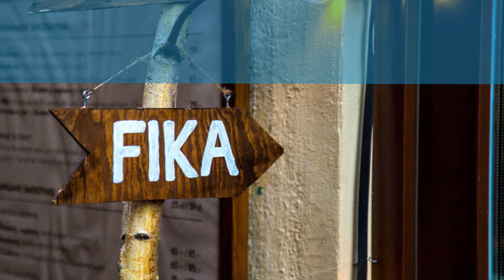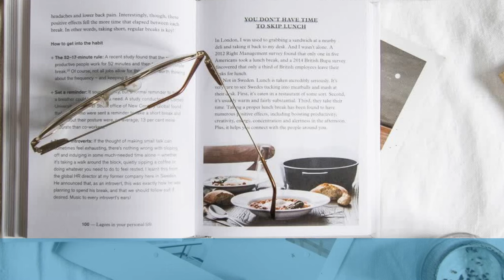Sweden Fun Facts | Sweden Culture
A fun and effective resource to learn English in context to talk about world travel, intermediate English, advanced English, world culture, compare cultures, business English, Sweden, northern Europe and lots more. A great way to learn daily vocabulary and practical English expressions to talk about everyday topics. Full transcripts, vocabulary flashcards, quizzes and lots more when you sign up